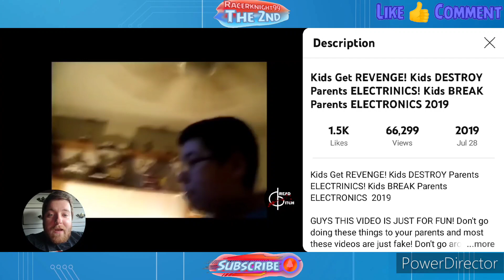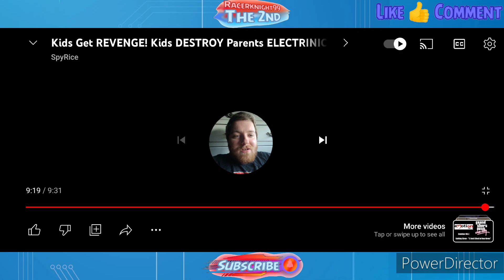Kids Gets REVENGE! Kids DESTROY Parents ELECTRONICS 2019 Reaction